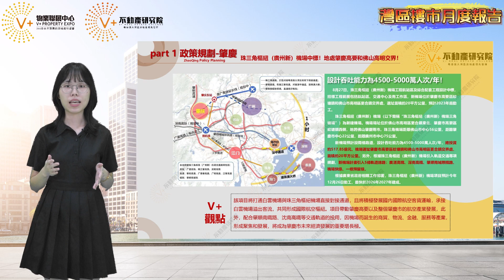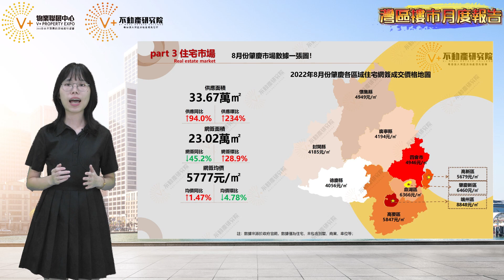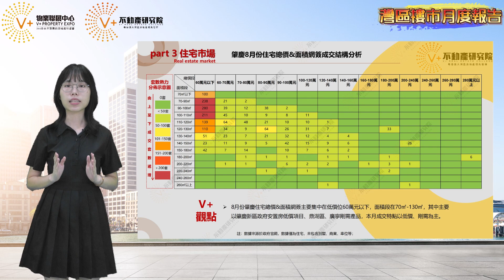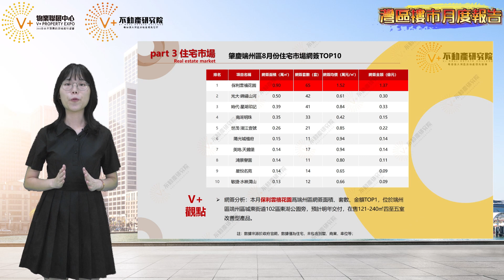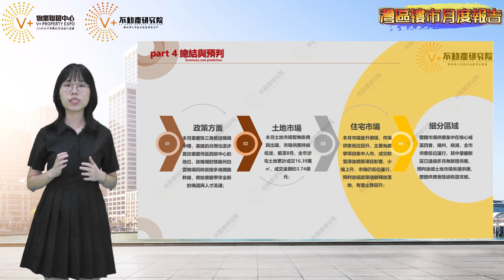廣州第二新機場建系肇慶！八月肇慶新盤入市有幾墟冚？！端州D豪宅大盤又升價？！樓市回升噶肇慶你仲唔入黎知多D！肇慶第二新機場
廣州第二新機場建系肇慶！八月肇慶新盤入市有幾墟冚？！端州D豪宅大盤又升價？！樓市回升噶肇慶你仲唔入黎知多D！VPlus地產研究院

0:00開場
0:21政策規劃
2:30住宅市場
5:40總結與預判